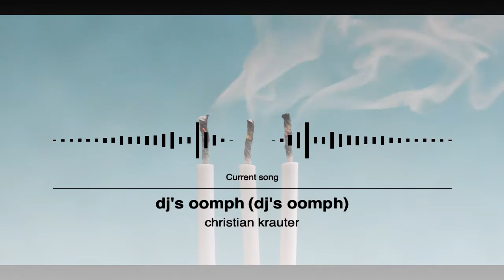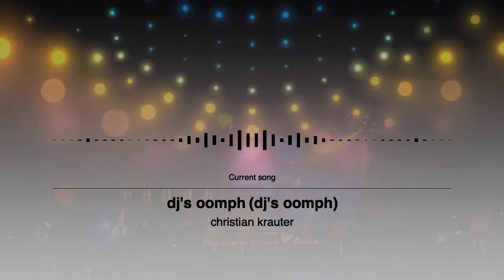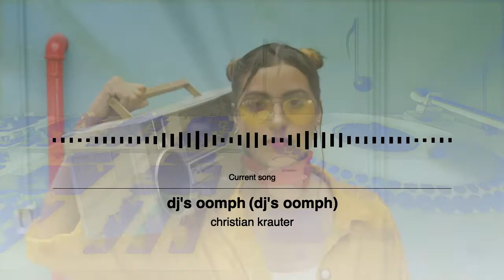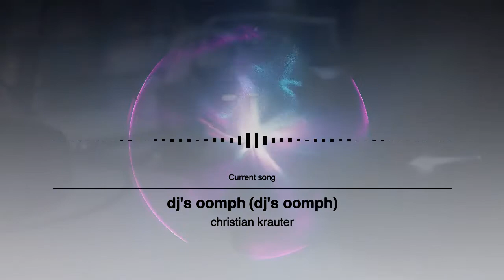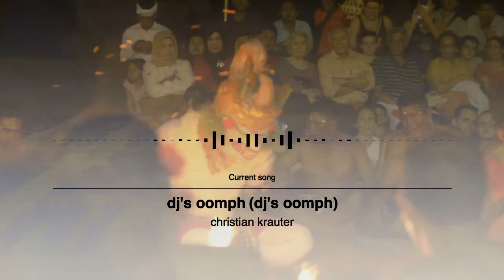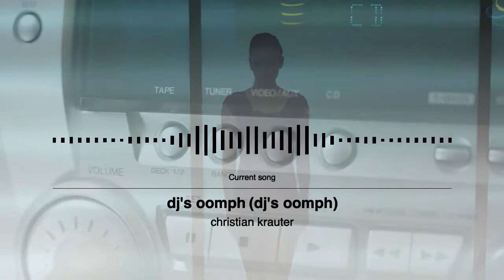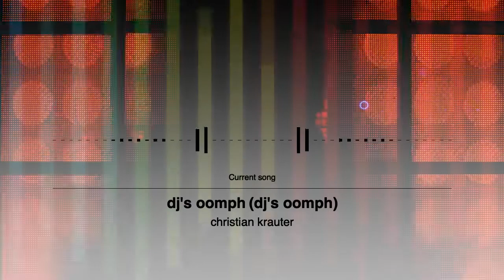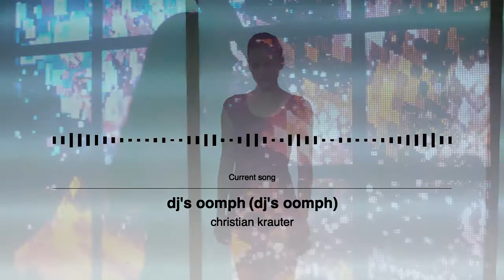dj's oomph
Full story and Free Downloads

“DJ’s Oomph stands for a person that makes MUSIC and PEOPLE Happy! … and that’s what DJ’s with Oomph are committed to do every time when performing on stage or off stage. Using Dubstep, Future Bass & Chill mixed with VOX and experimenting mixing techniques utilised by house and glitch. Glitch music techniques have been shown to improve the quality of the music’s oomph, compiling the right tracks to create a perfect ultra chic experience.”

List of included artist and tracks:
Glitchified and remixed by CK
Brayan - Break The Sky (Original Mix)
The Golden Filter - Coincidence (Original Mix)
Rezub - Be Strong (Original Mix)
Culprate - Alpha
ODAKTIN - March The Mechs (Original Mix)
Gentle Eyes In The Gloom - What It Feels (Original Mix)
Ralf Velasquez - Aio Party
Mr Squatch- The Squatch Expands Life (Grouch Remix)
Leendder, Andrew Claristidge - RÃ¨glement de compte Ã  la Cigale (Original Mix)
Culprate - At the Gates
Zen Baboon - Full Moon (Nibana Remix)
Blackbass - Tropical
MYTK - Faintness (Original Mix)
Monocat - Shut The Fc*k Up (Original mix)
Deva Premal, AkroSonix - Jai Radha Madav 1.7 (Original Mix)
Rivn - Saint (Furture Bass Mix)
Chelo Scotti - Transitions
Fustrate - Woo!!